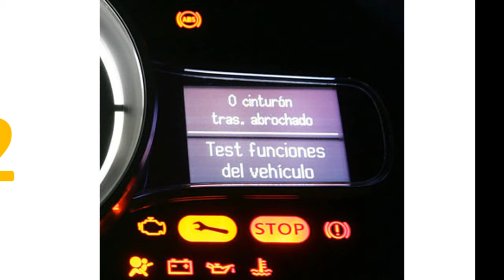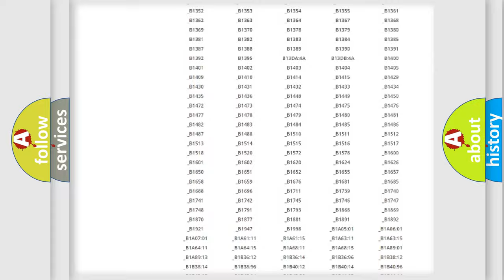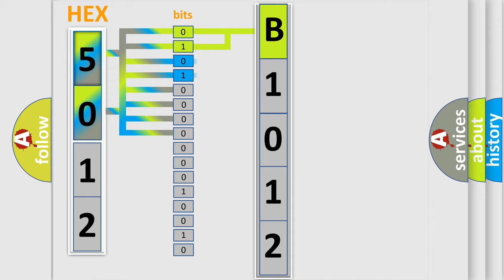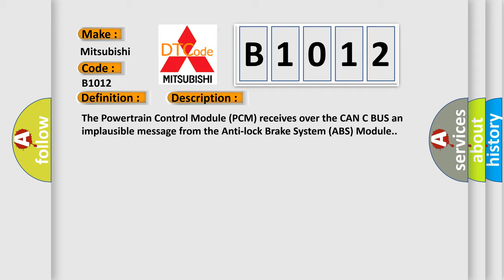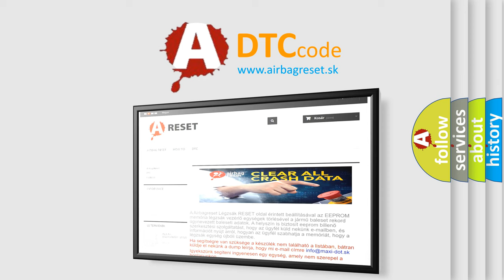DTC Mitsubishi B1012 Short Explanation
Contents:
0:21 Basic DTC analysis according to OBD2 protocol standard.
1:48 Insight into programming
2:58 A diagnostically understandable description of the Diagnostic Trouble Code
3:05 Basic error definition

Make:
Mitsubishi
Code:
B1012
Definition:
Right Rear Wheel Speed Sensor Range or Performance
Description: